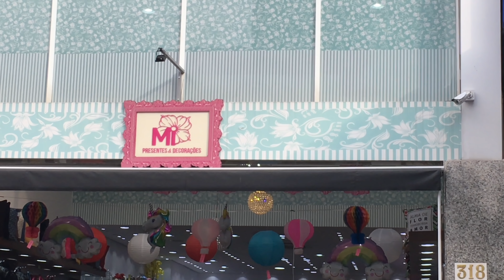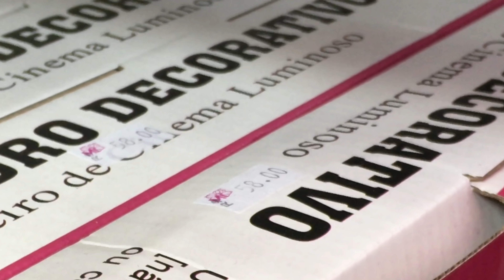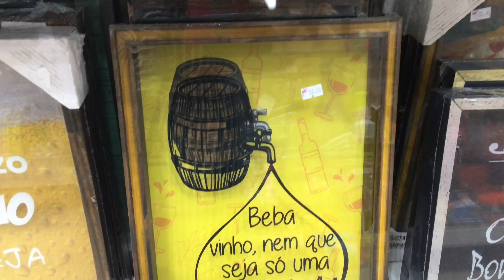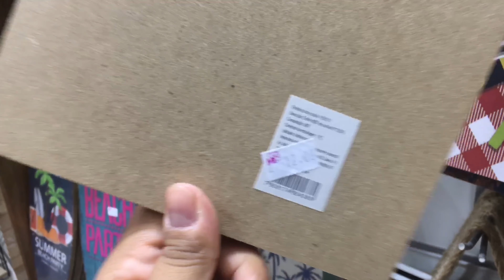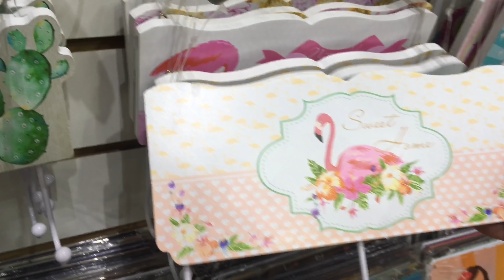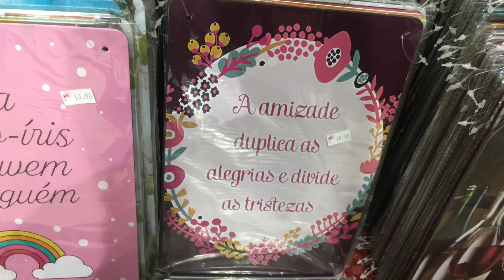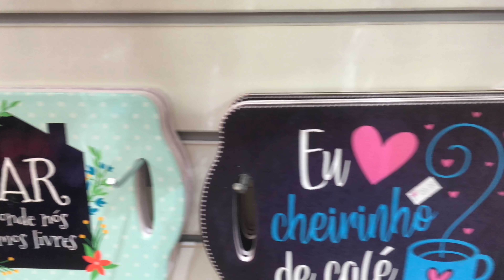Achados Tumblr , decoração e utensílios estilo pinterest | Ju Carvalho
Hoje eu trouxe pra vocês um vídeo maravilhoso dessa lojinha linda que só vende coisas tumblr, varias coisas pra decoração e coisas úteis também e tudo bem lindo, tipo pinterest rsrs
⚠️ENDEREÇO⚠️
•MI PRESENTES
-Rua 13 de maio n318 centro Campinas-SP
Me segue no insta

🌸DÚVIDAS FREQUENTES🌸
•Onde eu moro? 🏠
Campinas-SP
•Idade? 🎀
24 anos
Iphone SE
•Qual meu editor? 📲
Imovie

achados, achadinhos, tumblr, pinterest, decoração, ideias, sugestões, fofuras, ju carvalho,